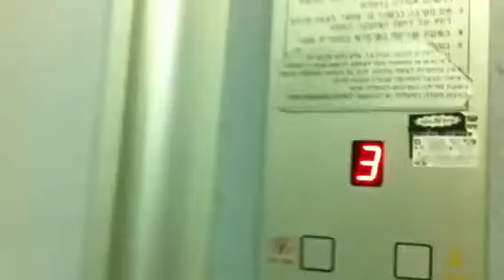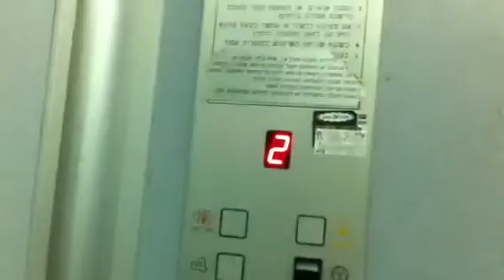E.Zaum (Modernized By Al-Red) traction elevator in Almilach street in bat yam